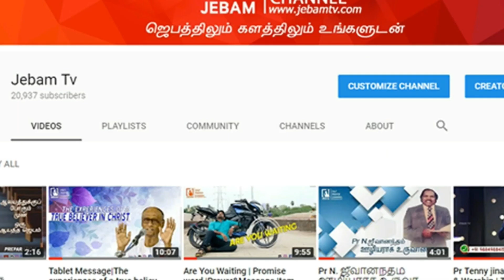மனைவி ஏமாற்றியதால் பெண்கள் மீது ஏற்பட்ட குரோதத்தால் பெண்களை கொலை செய்த சீரியல் கில்லர் | Jebamtv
1. The Holy One- A programme where God is being praised for His holiness by describing His attributes.
2. Prayer Walk- Each day a street is selected and prayer walked. So monthly 22 streets are walked and prayed for.
3. Traffic prayer-Telecast of Praying on the accident spots .
4. Emergency prayer-Instant telecast of prayer points and Praying for the critical patients in the hospitals as and when the prayer needs are shared from 17 different well known hospitals in the city.
5. Breaking Prayer- whatever be the breaking news would be immediately telecasted as a prayer need.
6. How to Pray?- Based on the ongoing issues of the society, three different pastors discuss how to avoid the future repetitions of the same issues and pray for the same.
7. My leaders-Telecast of conducting Personal interviews with Government Leaders and praying for them based on 1Timothy-1:2.
8. The Real Fighters- Daily prayer for the army and the police departments.
9. The Real Heroes- Daily prayer for the safety of Ambulance drivers.
10. Men of God- Personal interview with men of God where they share their testimonies and life experiences.
11. A Hand full of flour and little oil- Diet advice for pastors and preachers, live cooking, suggestions for consuming energy giving food for pastors before ministering on the stage.
12. Wedding at Cana- Telecasting the interview with the men of God on their Wedding Anniversary.
13. Don’t Worry- Teaching the people How to pray instead of worrying when the enemies rise against them.
14. Media Missions- Praying for all the Christian Media channels.
15. Seed- Telecasting the lives of the men of God who have entered into eternal glory.
16. Goodnight – Thanksgiving prayer for the day.